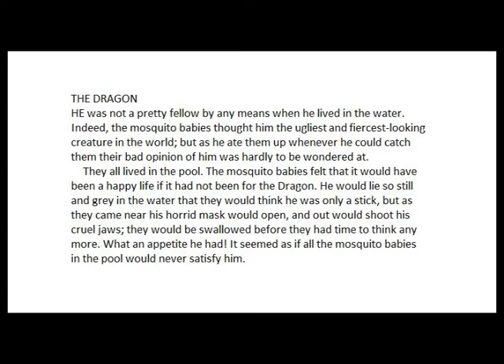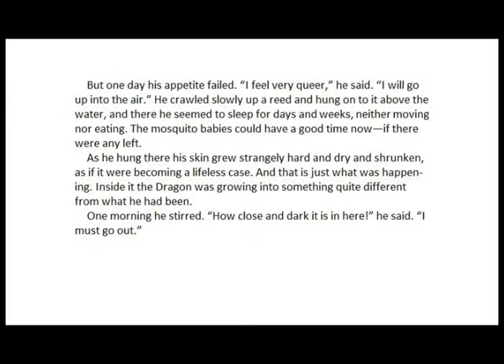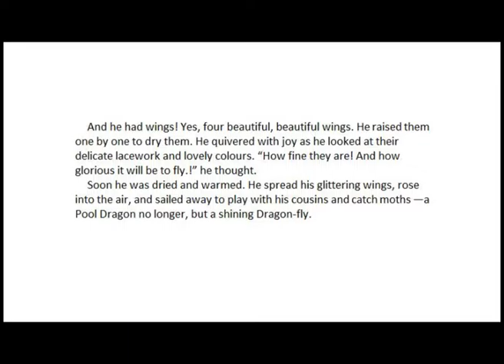The Dragon by Edith Howes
The Dragon by Edith Howes read Glenn Hibburt

HE was not a pretty fellow by any means when he lived in the water. Indeed, the mosquito babies thought him the ugliest and fiercest-looking creature in the world; but as he ate them up whenever he could catch them their bad opinion of him was hardly to be wondered at.
 They all lived in the pool. The mosquito babies felt that it would have been a happy life if it had not been for the Dragon. He would lie so still and grey in the water that they would think he was only a stick, but as they came near his horrid mask would open, and out would shoot his cruel jaws; they would be swallowed before they had time to think any more. What an appetite he had! It seemed as if all the mosquito babies in the pool would never satisfy him.
 But one day his appetite failed. “I feel very queer,” he said. “I will go up into the air.” He crawled slowly up a reed and hung on to it above the water, and there he seemed to sleep for days and weeks, neither moving nor eating. The mosquito babies could have a good time now—if there were any left.